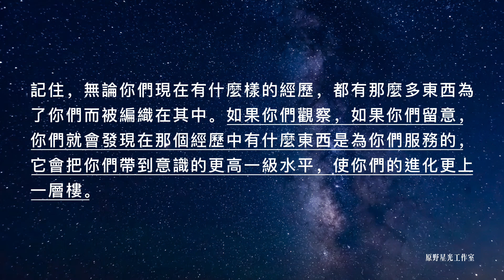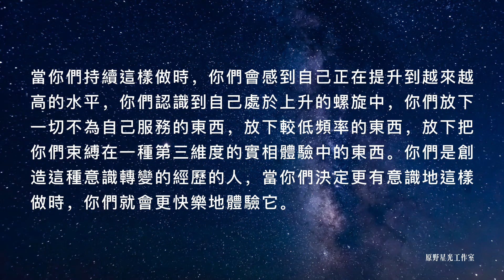更加關注自己的想法，你會對自己的振動更有覺知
我們對你們的進步感到非常高興，因為你們進入了靈性演化的下一個階段。我們注意到有多少人實際上停下來並花些時間欣賞你們世界的美，我們也注意到對你們人類同胞的持續善意和支持。我們現在正在見證人類集體意識的綻放，我們非常高興地說，你們正在採取那些必要的步驟來實現你們的轉變，來促使你們進入那個作為更高自我的意識水準。

我們也注意到有多少人把“外界發生一些重大事件以拯救人類或將每個人推向第五維度”的想法放在一邊，這是一件非常好的事情。
認識到你們在地球上是為了體驗轉變，這是一件好事，但你們也想感覺到自己是自願地、有意識地參與其中。因此，每一天的每一刻都是一個機會，可以轉向更高水準的意識、更高的振動、不同的想法、不同的視角。生活將繼續給你們提供這些機會，因為這正是你們外界的一切都應該做的。

如果你們想瞭解自己的生活，只要看看自身之外，審視一下自己的生活中發生了什麼，你們也可以內省，體會一下自己在身體方面、情感方面和能量方面的感受。
當你們更加關注自己的想法時，你們會對自己的振動更有覺知。你們將會看到你們在自身之內所做的小小改變開始越來越快地出現在你們的與世界、與生活相關的經歷中。